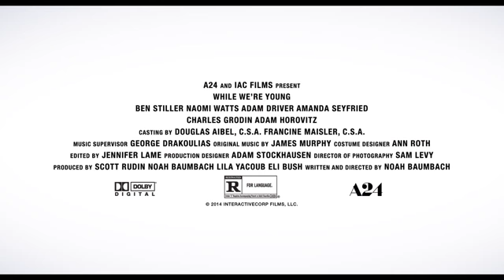While We're Young Official Trailer #2 2015 Ben Stiller, Adam Driver Comedy HD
An uptight documentarian and his wife find their lives loosened up a bit after befriending a free-spirited younger couple.

Category
Film & Animation
License